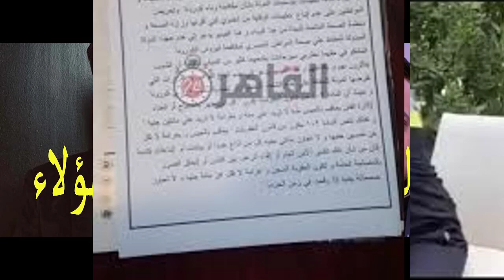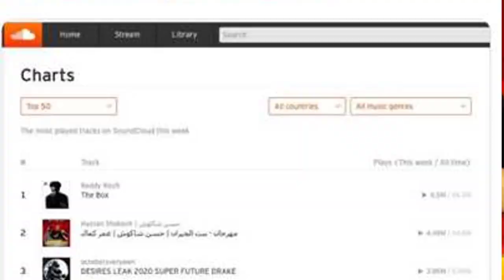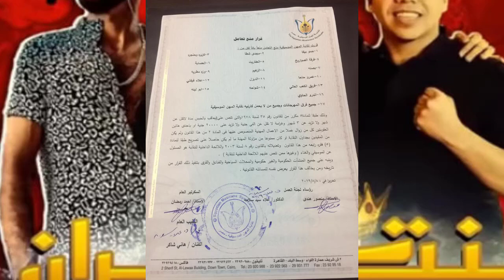ريهام سعيد تحرج عن صمتها وتفتح النار على عمر كمال ورضا البحراوي وانتقاد شديد اللهجة